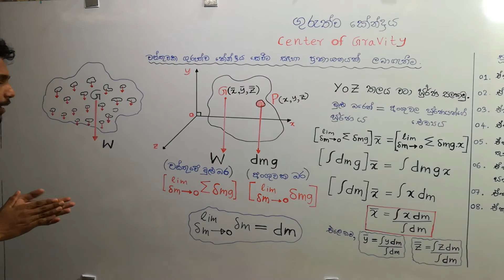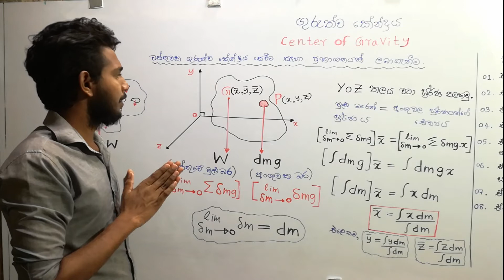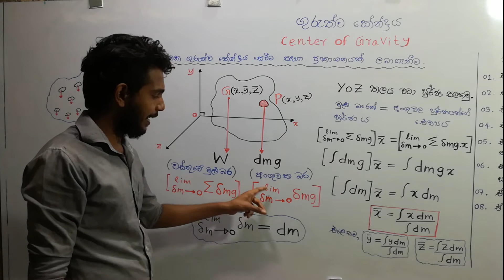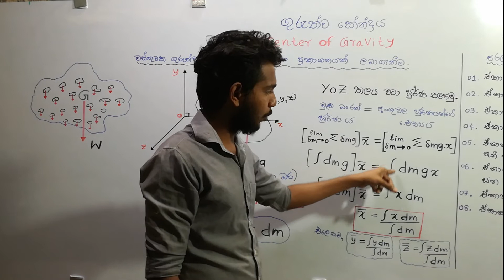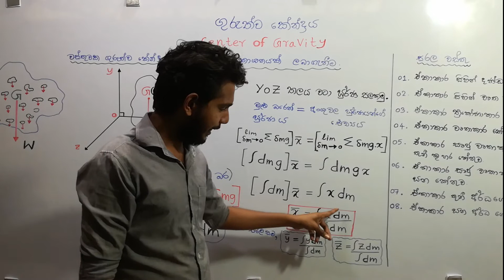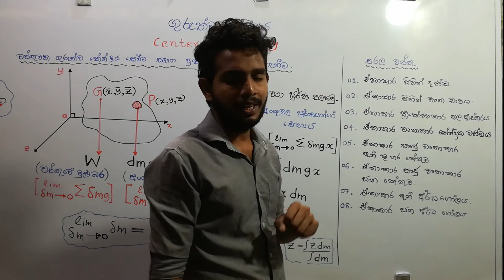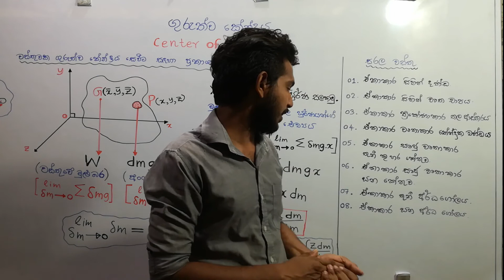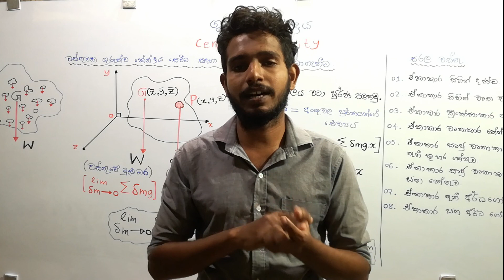මූලික හැඳින්වීම | Center of Gravity (ගුරුත්ව කේන්ද්‍රය) | Video Part 01| Smart MATHS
ගුරුත්ව කේන්ද්‍රය  යටතේ  මූලික හැඳින්වීමක්  මෙමගින් ඉදිරිපත් කර ඇත.
සියලු සිද්ධාන්ත සඳහා  ඉදිරි   Video  නොවරදවා  නරඹන්න.